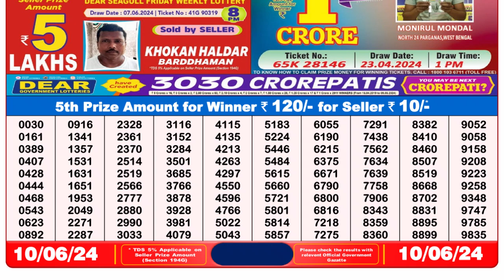🔴Dear Lottery Sambad Live 8pm today 10.06.24 Nagaland State Lottery Result